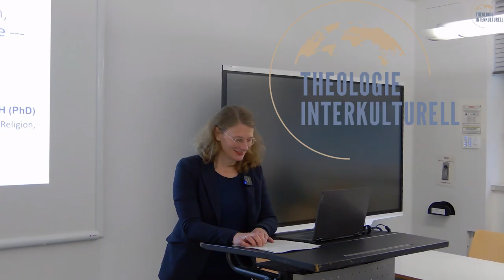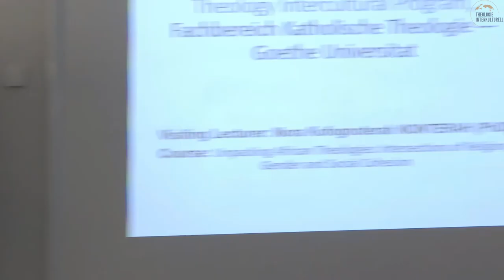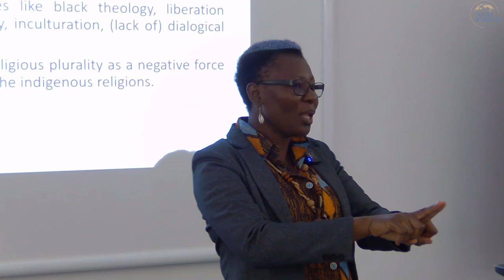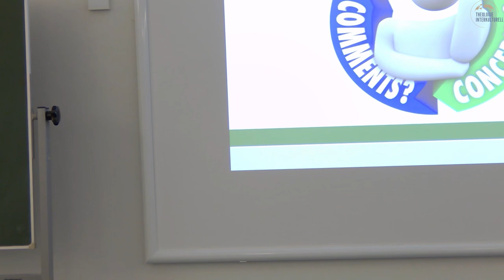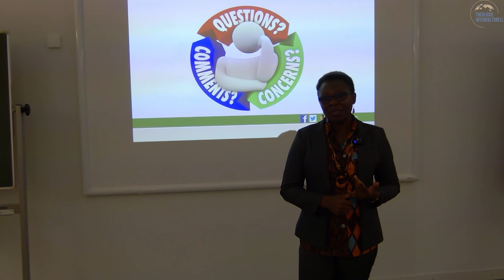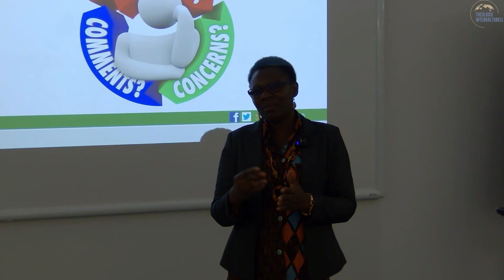Dr. Nontera-Unpacking African Theologies-Intersection of Religion, Gender and Social Cohesion-Part 1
Nora Nonterah ist Theologin und Religionswissenschaftlerin und hat in Navrongo (Ghana), Rom und Leuven (Belgien) Religionswissenschaft und Theologie studiert.
Seit 2020 lehrt sie an der Kwame Krumah University of Science and Technology in Kumasi, Ghana. Nonterah beschäftigt sich mit afrikanischen Theologie und in diesem Kontext forscht sie insbesondere zu Friedensarbeit, interreligiösem Dialog, Feminismus, Gender und christlicher Sozialethik.
Ihre Vorlesung trägt den Titel "Thi - Unpacking African Theologies: Intersection of Religion, Gender and Social". Veranstaltungssprache ist Englisch.
Aufzeichnung der Sitzung vom 5 November 2024